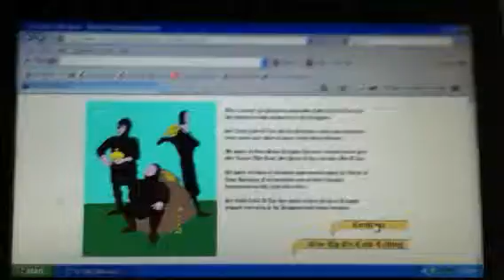The Tales of Cold Calls A Lot. Part 12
Princess Plan A Lot. Part 12
Written By Joe Cole
Told By Chrystina Doege

This is a  sales tale that I wrote
from the selling experiences I have encountered  since I began commission sales on June 11,1984.

I have lived every sales character  in this story at different times during my career.

Find your character in this sales tale.

 If you are looking for ideas and a system that   applies simply combinations of leveraged activities designed to help you develop a successful sales culture in your organization,

sales organization. It produces predictable results.

"A simple blueprint for success".

Good Selling
Joe Cole